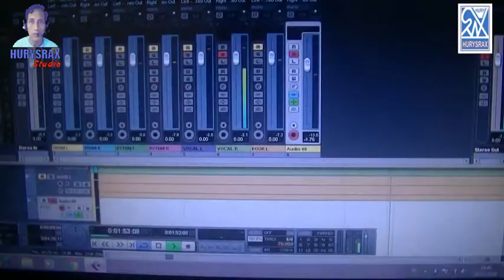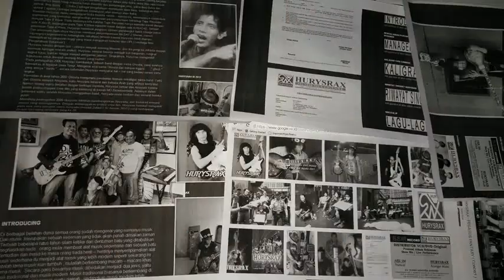Ferry Glassis & Hurysrax - Daun Pisang ( Revisi )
Garapan baru dari Ferry Glassis yang telah dibuat lama akibat menghilang